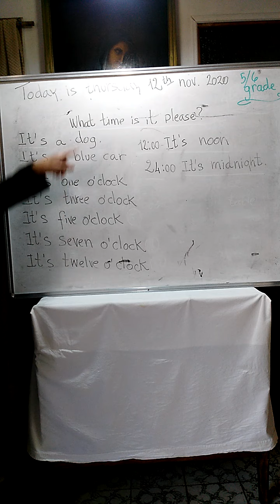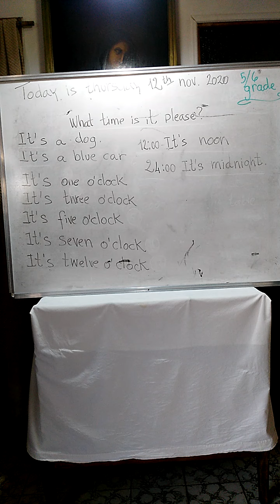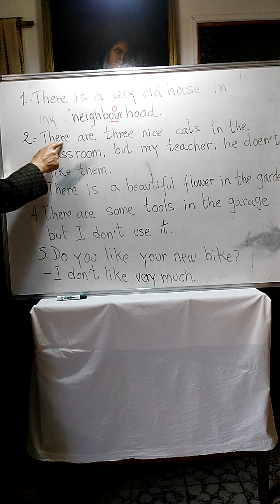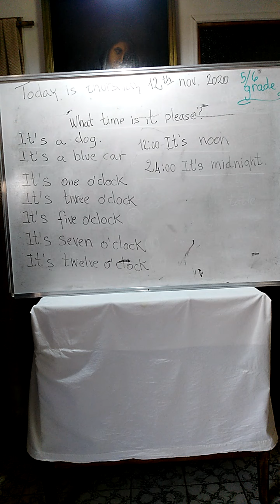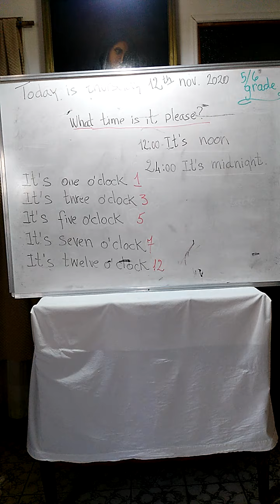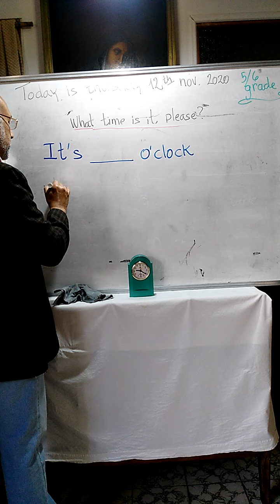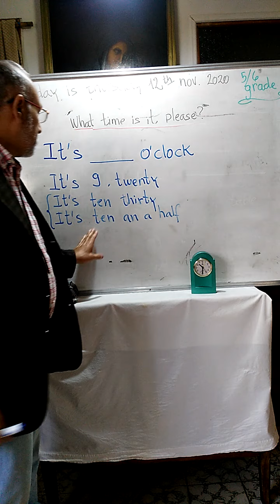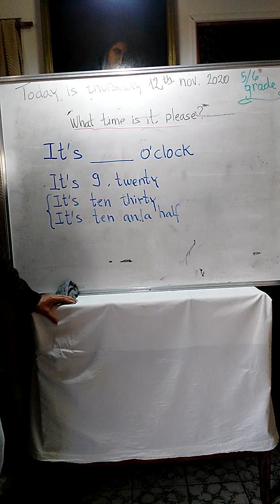INGLES 5o y 6o, 11@ semana